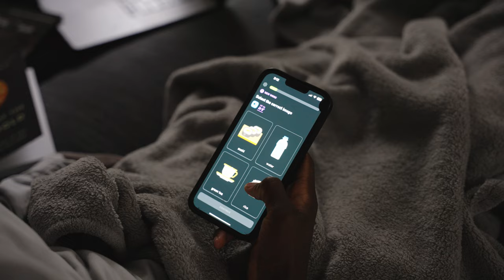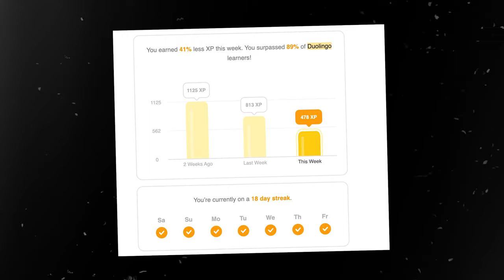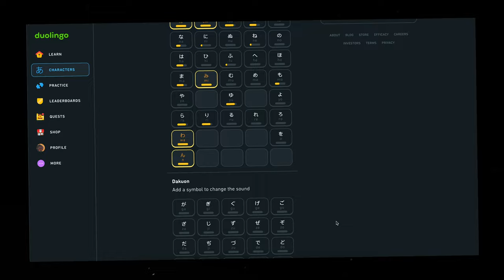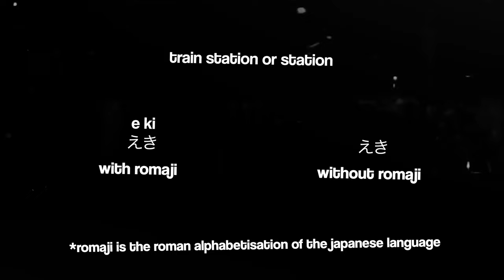I tried learning a new language for 30 days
I tried learning a new language for 30 days and it happened to be Japanese. I used duolingo but plan on using other resources.

My fellow runners! Follow me on Strava!🏃🏾

~ My Gear 🎥
Main Camera
Second Camera
Main Lens
Main mic
Second Mic
Desk Mic
360 Camera
Action Camera

Video Chapters ⏰
00:00 Intro
01:04 Week 1
02:10 Week 2
02:55 Week 3
04:38 Week 4
06:05 Final Thoughts

LET'S BE FRIENDS!